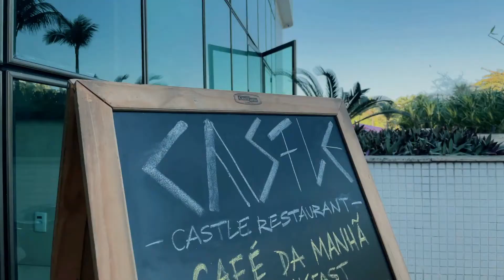Restaurante Barra da Tijuca